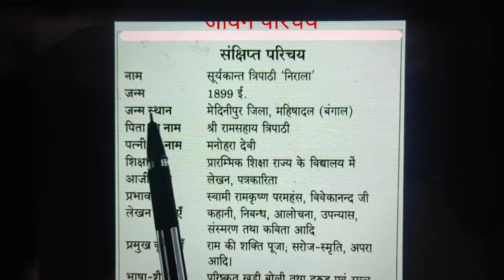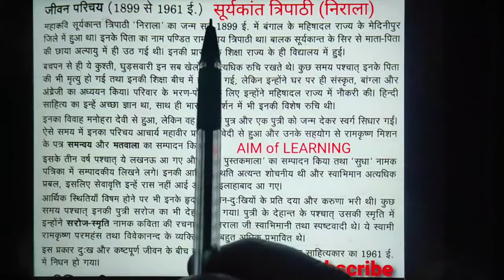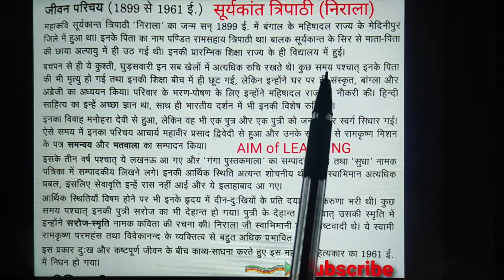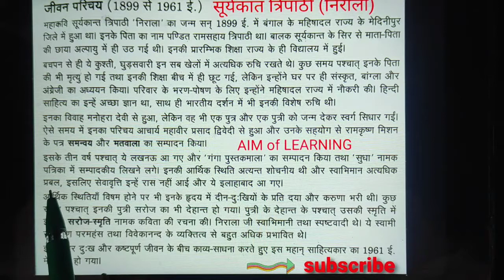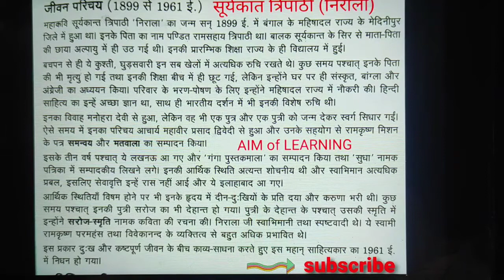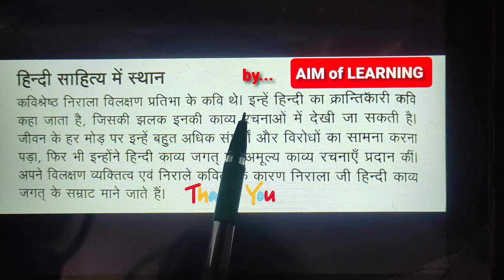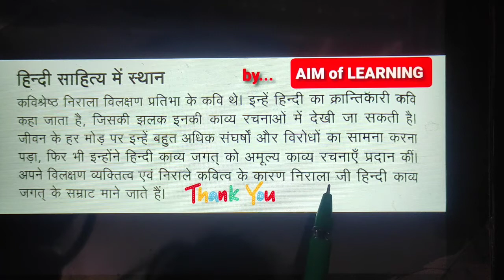सूर्यकांत त्रिपाठी (निराला) का जीवन परिचय by aim of learning class 9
Hello everyone,

इस वीडियो में मैंने कक्षा 9 सूर्यकांत त्रिपाठी( निराला) जी के बारे में बताया है ।

इस वीडियो मेंने आपको सूर्यकांत त्रिपाठी (निराला) जी बारे में बताया है इस वीडियो मैंने उनके जीवन परिचय का विवरण किया है।

इस वीडियो में आपको सूर्यकांत त्रिपाठी (निराला) जी के बारे में पूरी जानकारी मिल जाएगी आप इस  जानकारी को अच्छे से समझिए ।

मैंने अपनी तरफ से समझाने का प्रयास अच्छा किया है शायद आपको मेरी भाषा समझ आ जाएगी।

आप इस वीडियो को पूरा देखें हे और अगर आपको कोई भी queries हो तो आप मुझसे comment box में पूछ सकते हैं ।

वीडियो को like, share और channel को subscribe करना ना भूले साथ ही साथ bell 🔔 icon पर जरूर press कर दे जिससे आपको मेरी आने वाली वीडियो की अपडेट तुरंत मिलती रहे।

थोड़ी देर में मैंने इस चैनल पर जयशंकर प्रसाद जी के बारे में भी एक वीडियो बनाई है जिसके लिंग में आपको नीचे दे  राही हूं।👇